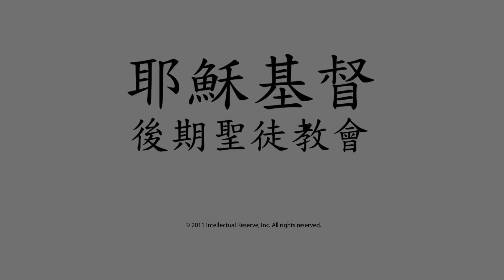第19 章: 山上寶訓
Jesus gives the Sermon on the Mount. He teaches what we must do to be happy and to return to live with Heavenly Father again.